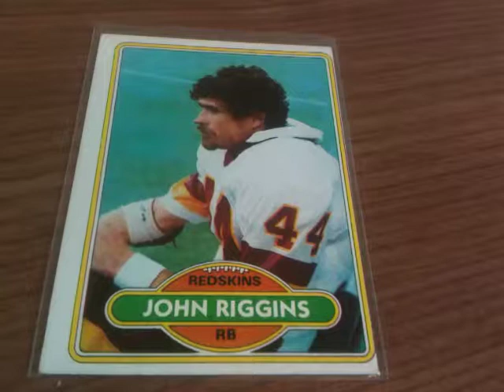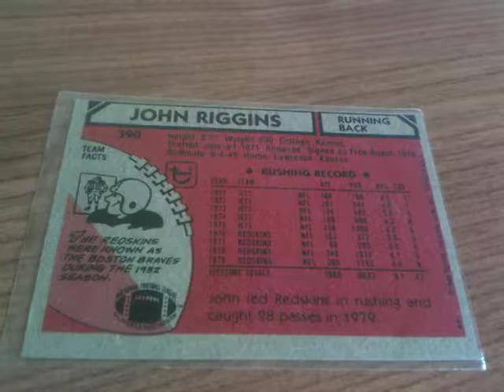Card of the day: Topps 1980 John Riggins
Man, I love this card!